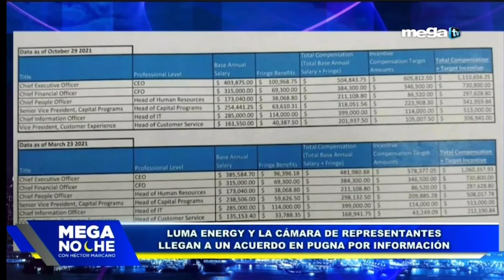Ejecutivos de LUMA con salarios millonarios / Manifestaciones en Cuba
15 de noviembre de 2021 - Participación del Lcdo. Olvin Valentín en el segmento de análisis político del programa Mega Noche con Héctor Marcano, por Mega TV.

Temas:
- Manifestaciones en Cuba
- Salarios millonarios de ejecutivos de LUMA Energy

Lcdo. Olvin Valentin
Excomisionado Electoral MVC